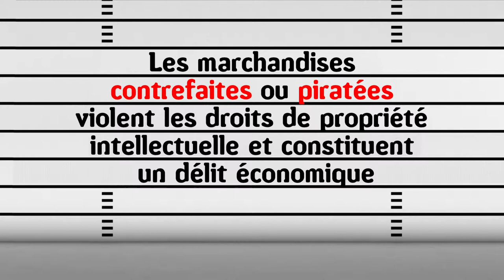Objets contrefaits et piratés